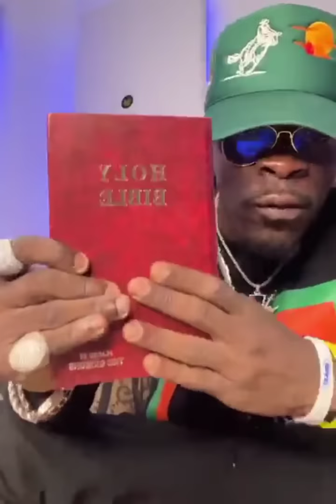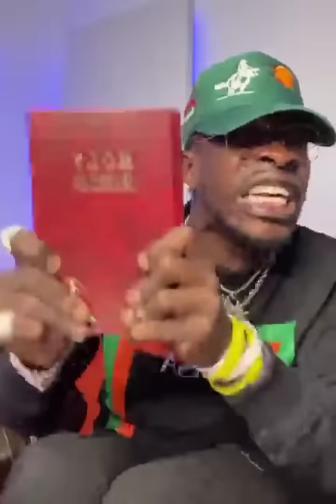You Are All Stûp!d - Ångry Shatta Wale Blāst Captain Smart Kwadwo Sheldon, Baba Sadik + Say Da Don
You Are All Stûp!d - Ångry shattawale Blāst Captain Smart, Kwadwo Sheldon, Baba Sadik + Da Don @kwadwosheldonstudios @kwadwonkansahtv @captainsmartofficial